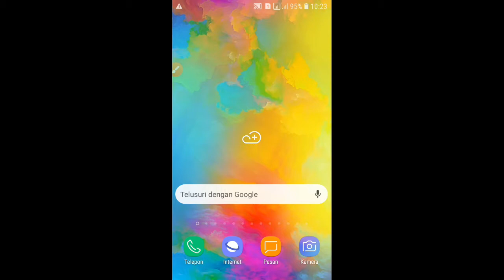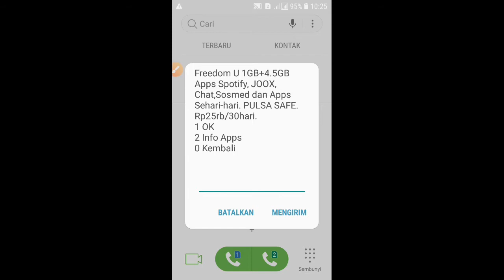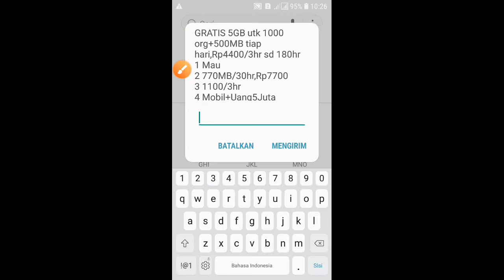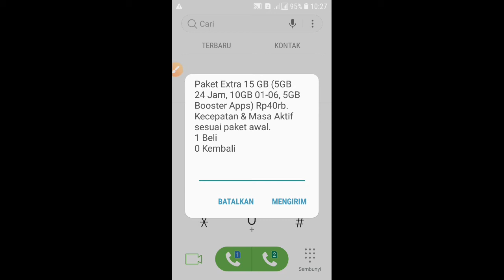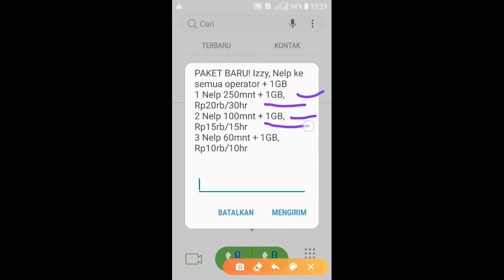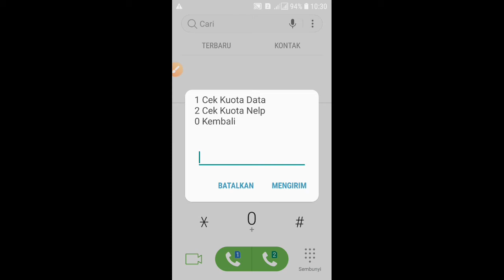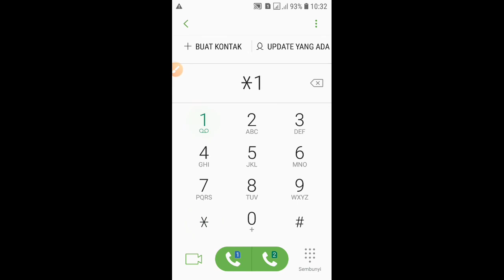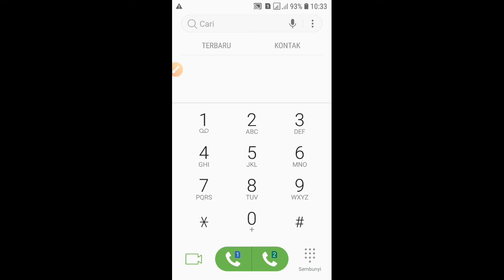Kode Paket Kuota Murah Indosat Terbaru 2020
TERIMAKASIH SEMOGA KALIAN SUKSES